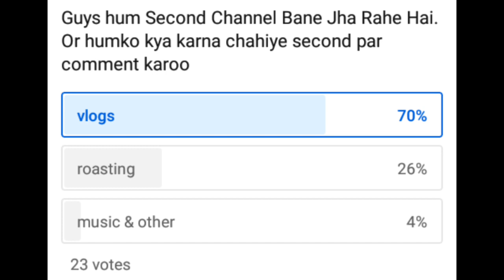My Second Channel Announcement !!!!! | Machao Tv | Wrestling Masala